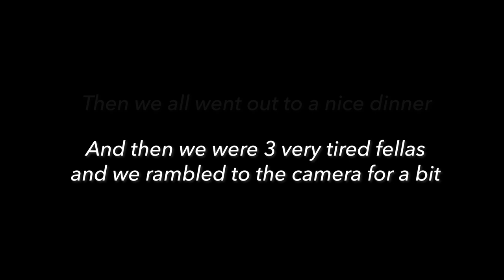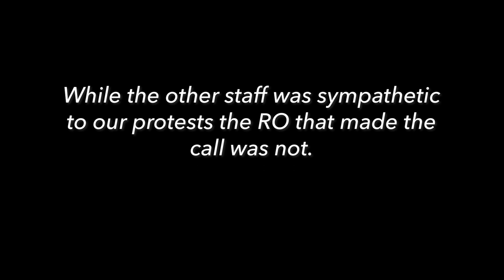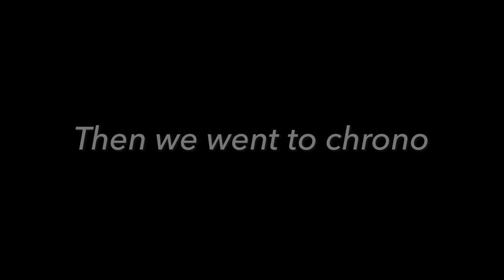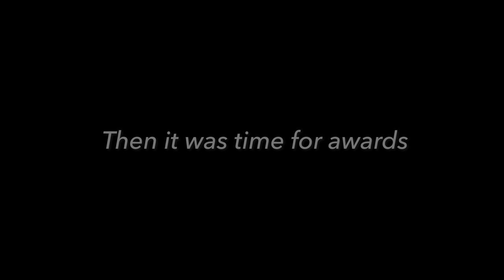Shooting a USPSA major match with GM Hunter Constantine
Sup folks, I don't know why you're reading this instead of watching this 45 minute masterpiece but here you are. No, the account with our picture that is commenting you won and need to pay for shipping is not real. Anyway, this was a fun experience, Hunter is a great shooter and a cool dude, you should check him out. He also makes a mean EDC belt if you need one (code thots we don't make money off of that just passing along some savings).

Shooting matches is a great way to build skill and confidence with your gats and a cool way to meet new friends who are probably into the same things you are, like how we met Hunter. Now go do it already smh its good for you

Rage Bait - Splasher!
Stranded and Alone - Tobey Tranter
Nightbound - Splasher!
Combat is Real - Damma Beatz
Seagulls and Sapphires - Howard Harper-Barnes